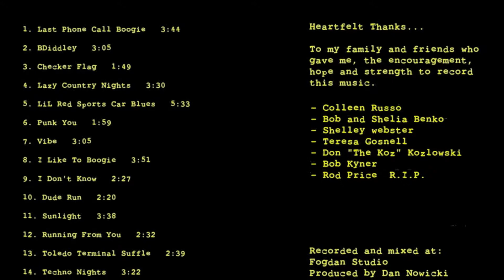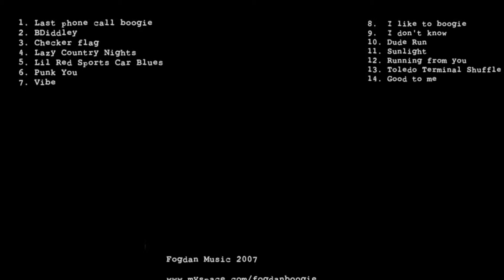Last Phone Call Boogie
Last Phone Call Boogie from the CD INSTRUMENTAL NIGHTS. Pictures from the CD jacket and poster.